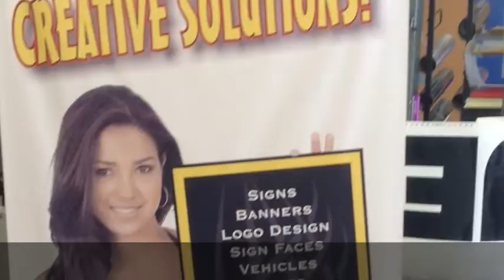Action Sign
Signs in Astoria Oregon